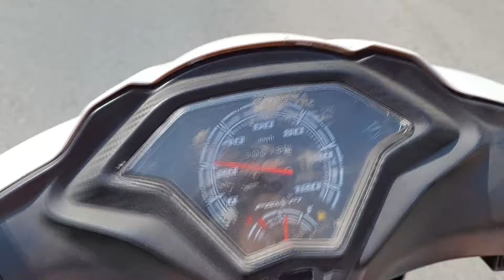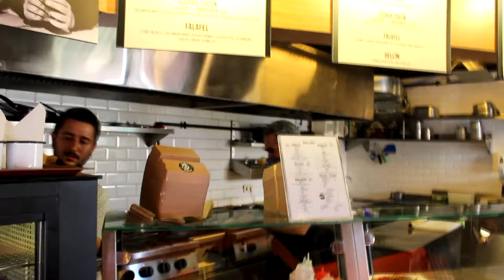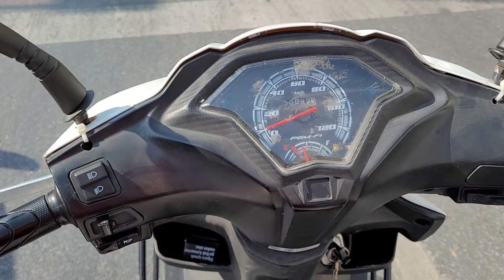MOTO KURYE OLDUM!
Moto kurye olmak nasıldır acaba derken bunu video konsepti yapmaya karar verdim ve bir günlüğüne moto kurye oldum. Moto kurye nasıl olunur? Kuryeler nasıl adres bulur? Moto kurye bahşişleri ve hatta moto kurye maaşları nasıl? Gibi soruların hepsinin cevaplarını bu video da deneyimleyerek sizlerle paylaşmak istedim. Umarım videoyu beğenirsiniz. Sizler de çekmemi istediğiniz videoları yorumlar da belirtebilirsiniz.
Tekeriniz Düz Bassın!

00:00 Özet & İntro
01:07 Giriş
02:18 İş başı
03:50 İlk Sipariş
08:15 İkinci Sipariş
11:55 Diğer Siparişler
17:20 Kapanış